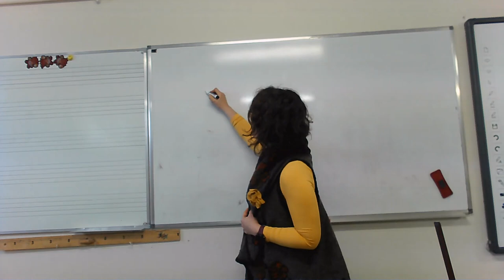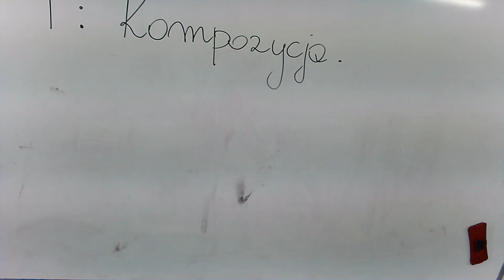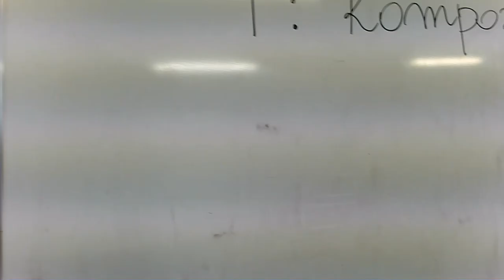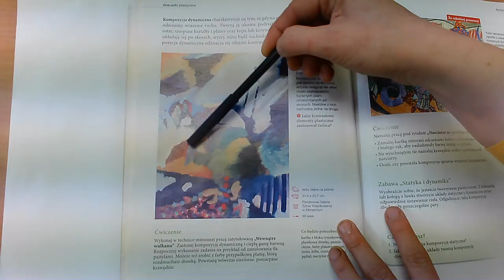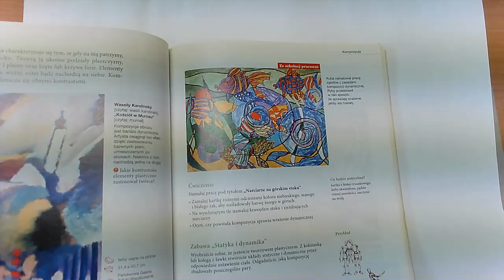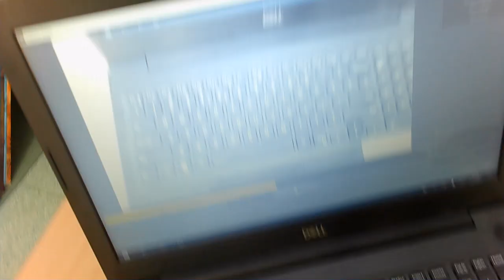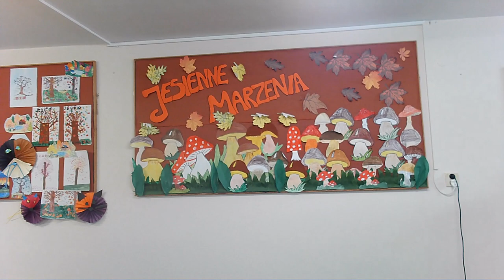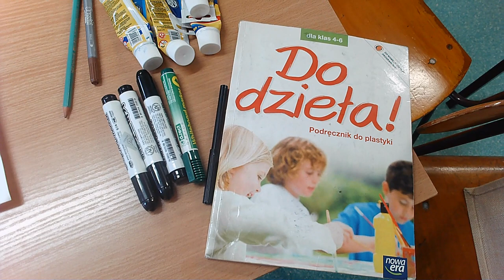Co to jest kompozycja plastyczna? Statyka i dynamika w otoczeniu.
Lekcja dla klasy V. Dowiesz się:
- czym jest kompozycja nie tylko w plastyce
- czy w twoim codziennym otoczeniu możesz znaleźć kompozycje
- jakimi zasadami kierować się przy tworzeniu kompozycji statycznej i dynamicznej
-gdzie w otoczeniu znaleźć statykę i dynamikę